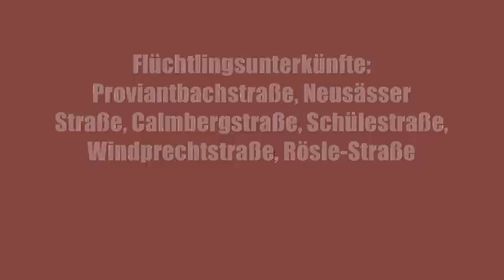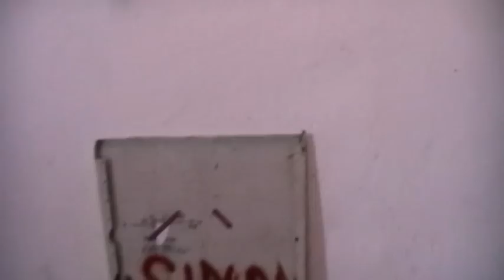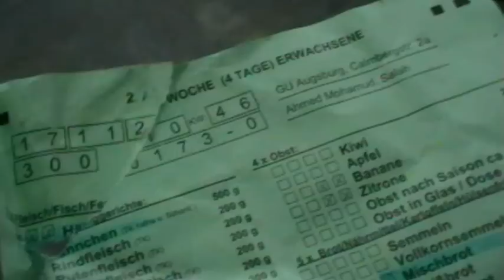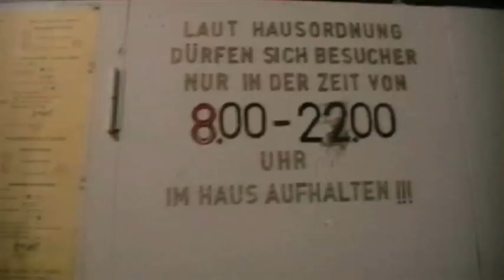Flüchtlingsunterkunft Augsburg, Calmbergstraße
Filmmaterial über die menschenunwürdigen Wohn- und Lebensverhältnisse von Flüchtlingen in der Calmbergstraße, Augsburg.
Nach einer Zeit des Abwärtstrends wächst die Zahl der Asylsuchenden in Europa. Gleichzeitig erreichen uns Meldungen von ertrinkenden Flüchtlingen im Mittelmeer, von Folterlagern in Nordafrika, von rigiden Abschottungsmaßnahmen seitens der EU und der einzelnen Staaten, illegalen Einwanderern, menschenunwürdigen Zuständen in „Gemeinschaftsunterkünfte" genannten Lagern für sogenannte „Asylanten" usw. Auch Proteste gegen die herrschende Flüchtlingspolitik und Solidaritätsbekundungen zugunsten der Leidtragenden nehmen zu. So gab es auch in Augsburg bereits Hungerstreiks seitens der Flüchtlinge und Demonstrationen für die Verbesserung ihrer Lebensumstände. Als besonders abstoßend hat sich das Lager in der Calmbergstraße erwiesen, dessen Schließung dringlich ist, bisher aber nicht realisiert wurde.